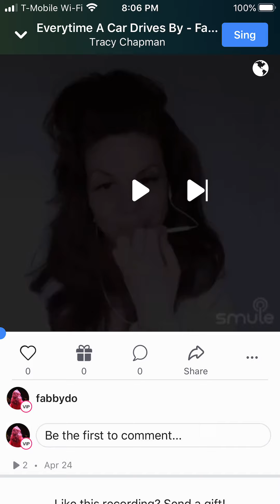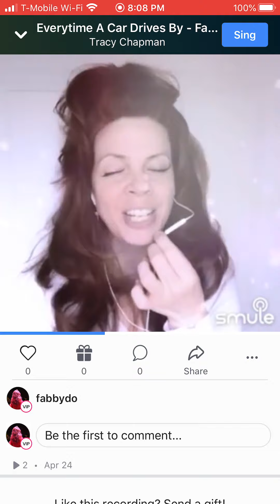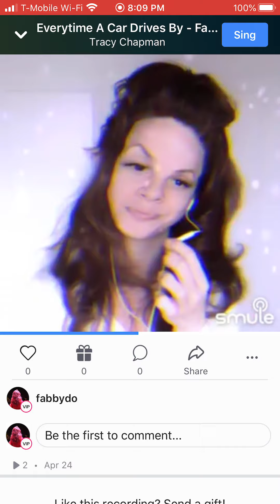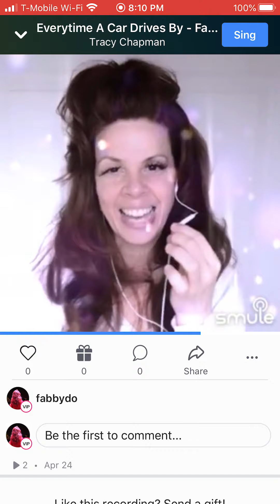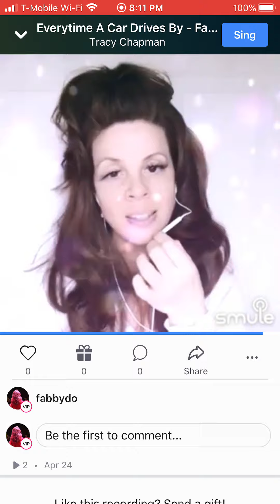Singing TRACY CHAPMAN with Closet Karaoke Queenie: “Fast Car”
"Fast Car" is a song written and recorded by American singer Tracy Chapman. It was released on April 6, 1988 as the lead single from her 1988 self-titled debut studio album. Her appearance on the Nelson Mandela 70th Birthday Tribute was the catalyst for the song's becoming a top-ten hit in the United States, peaking at number six on the Billboard Hot 100. In the United Kingdom, it peaked at number four on the UK Singles Chart. "Fast Car" received two Grammy nominations for Record of the Year and Song of the Year, as well as a MTV Video Music Award nomination for Best Female Video in 1989.” - Wikipedia
for music tributes, humor, parody, impersonations, and music history on TikTok, Youtube, Instagram, and Facebook at: @closetkaraokequeenie
Follow me on Smule at: “fabbydo”
Taking requests and dedications!